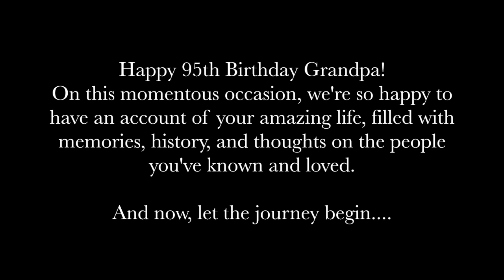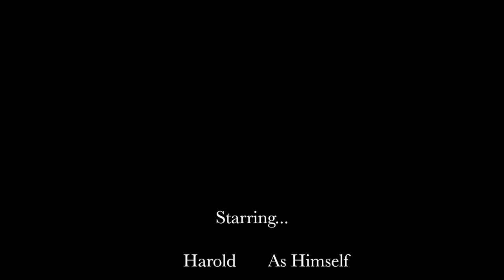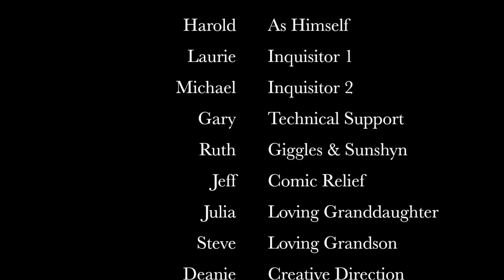Harold Wolkoff Oral History | Highlights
Harold Wolkoff Oral History - Full Length